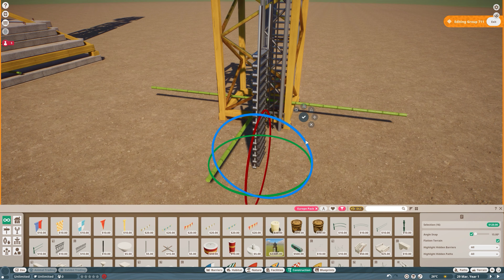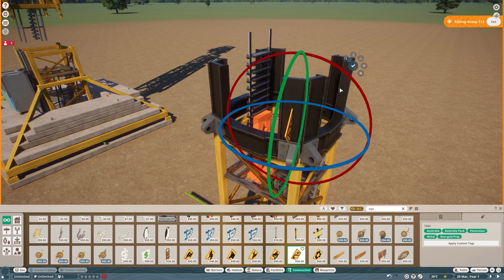Tower Crane (2/5) | How It's Made | Planet Zoo | 15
Here you can see the next modules of the tower crane: namely the slewing ring and the cabin. The cabin has been given a simple interior.